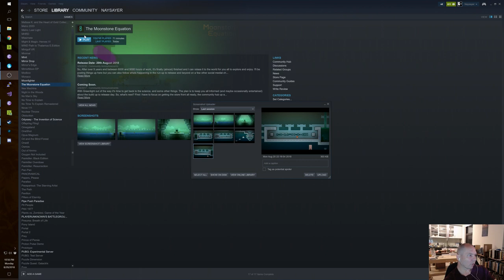Jon Blow plays The Moonstone Equation (3)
Gaming: The Moonstone Equation

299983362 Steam